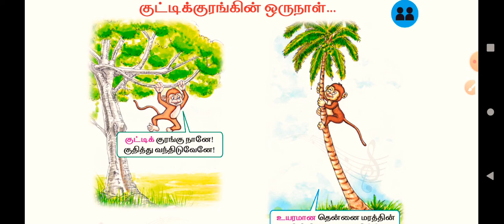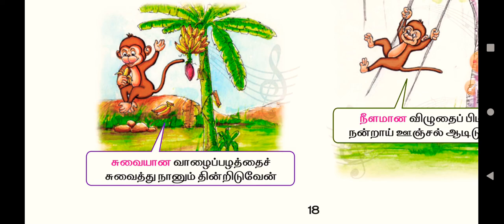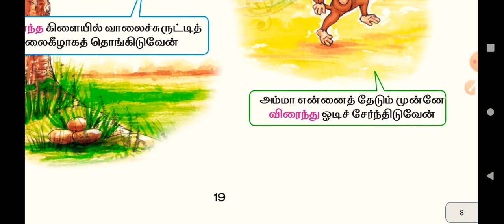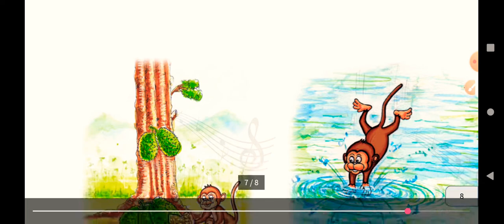தமிழ் | வகுப்பு:2 | பாடம்:2 | குட்டிகுரங்கின் ஒருநாள்| கதை| பருவம்:2